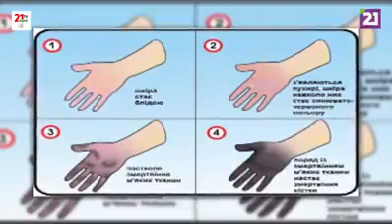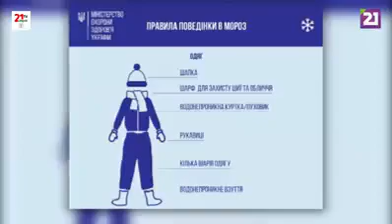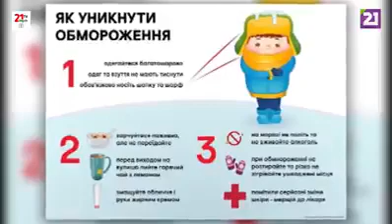мояБезпека: переохолодження, та як його уникнути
Точно за розкладом і відразу ж з морозами☃️☃️ прийшла зима у 2019-му. Тож одягайтесь тепліше та бережіть себе😇.
А як це зробити правильно, дивіться у черговому випуску🎬 нашої із каналом 21 Ужгород передачі мояБезпека⤵️⤵️⤵️